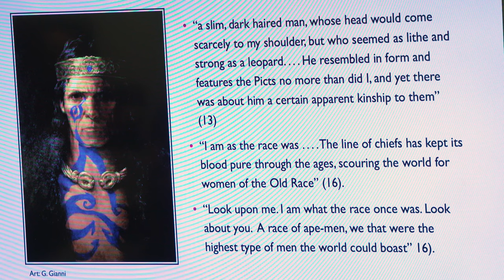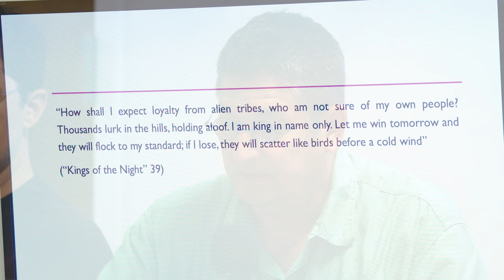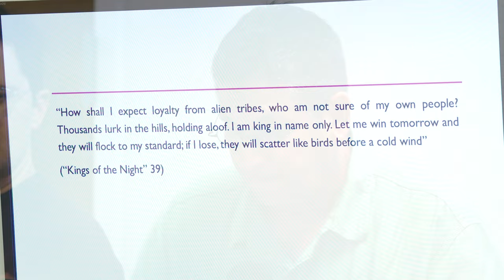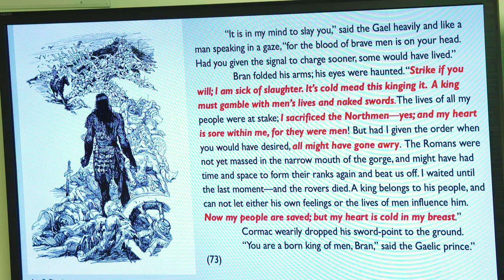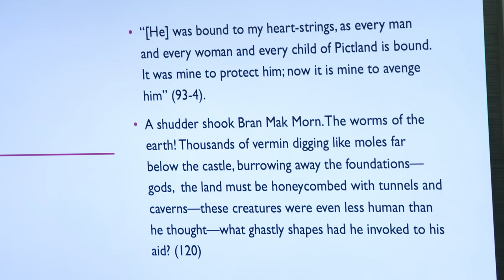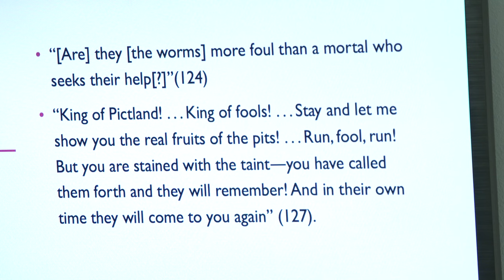Glenn Lord Symposium 2022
The Glenn Lord Symposium 2022!  Three 20 minute scholarly papers focusing on the works of Robert E. Howard, presented by Dr. Gabriel Mamola,  Dr. James McGlothlin and Dr. Dierk Guenther! The panel is moderated by Dr. Jason Ray Carney. Fascinating literary criticism about Conan, Bran Mak Morn, and the REH/HPL letters. Hope you enjoy!